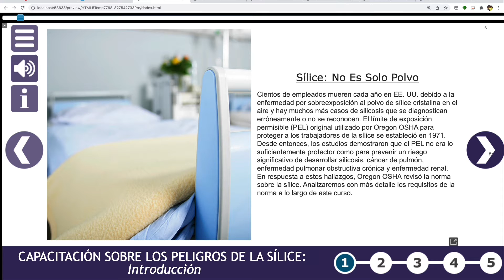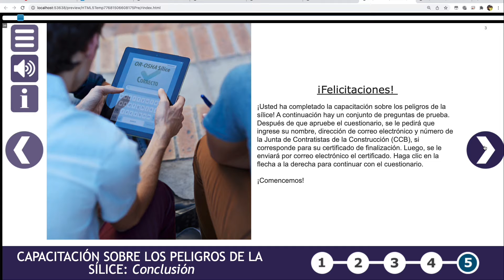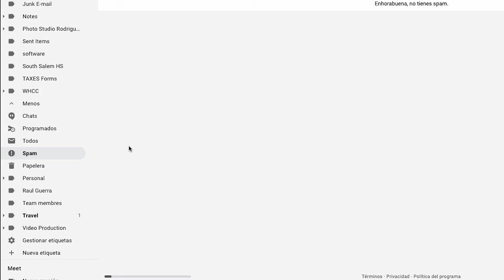Silica What to Expect spa